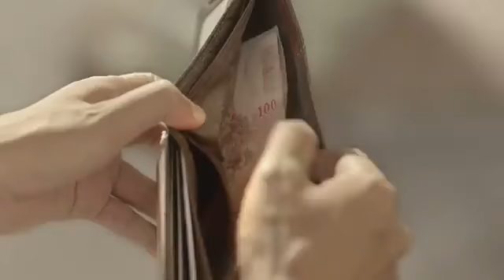seja uma bênção na vida de alguém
Vídeo de Prof Luiz  Carlos Fonseca